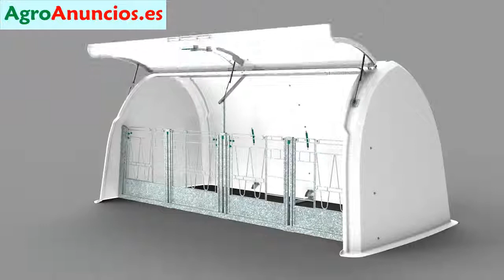Instalaciones ganaderas móviles | AgroAnuncios.es